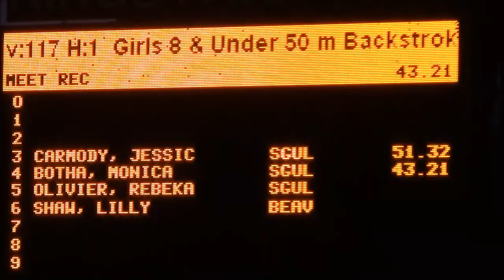Meet record Girls 8 & U 50 LC meter backstroke in 43:21 for Monica Botha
Action swim champs 2015 - Monica Botha, 8 year old swimmer from Kwazulu Natal set new meet record for the Girls 8 & U 50 long course meters Backstroke.  The record set in 2012 stood at 45:52 - 8 year old Monica Botha swam this in 43:21 seconds